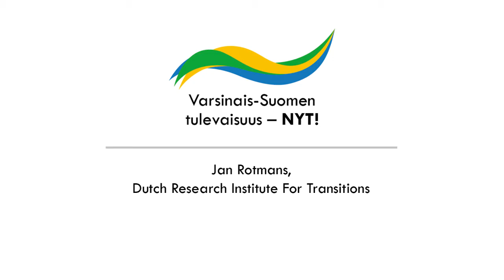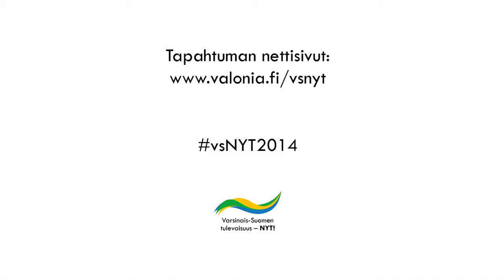Vihreän talouden tulevaisuuden näkymiä / Jan Rotmans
Varsinais-Suomen tulevaisuus – NYT! tapahtuma järjestettiin Turussa 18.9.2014 Tapahtumassa keskusteltiin vihreän talouden mahdollisuuksista.

Tämä video näytettiin tapahtumassa ja siinä ulkomaan terveisiä vihreään talouteen liittyen kertoo hollantilainen asiantuntija Jan Rotmans (Dutch Research Insititute for Transition). Video on englanniksi.